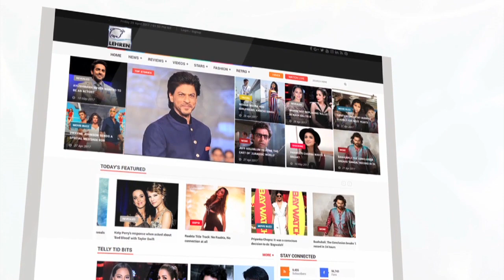Katrina Kaif And Alia Bhatt On The Sets Of Vogue BFFs | Bollywood Buzz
Bollywood best friends Alia Bhatt and Katrina Kaif posed cutely as the paparazzi clicked them! Have a look!